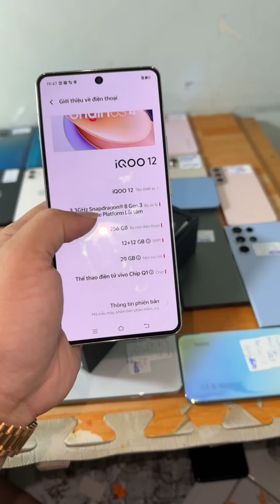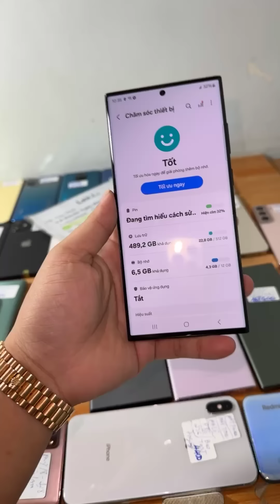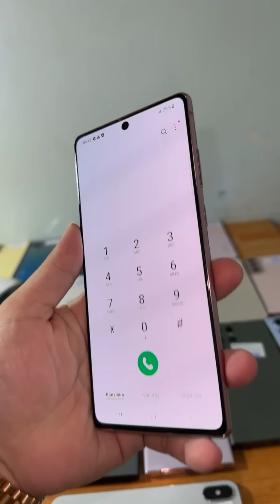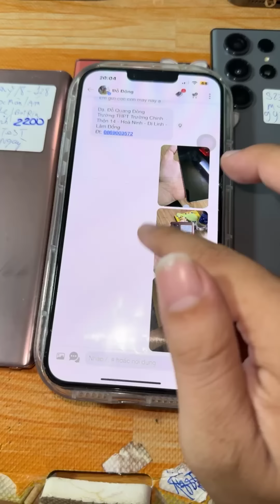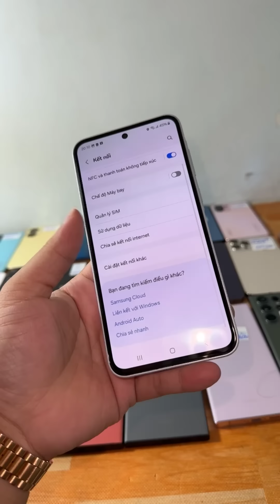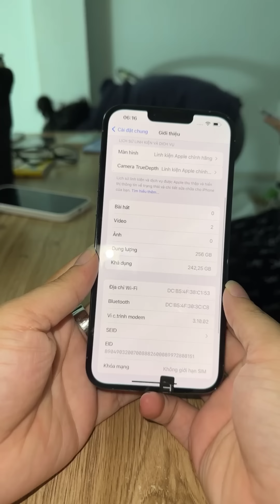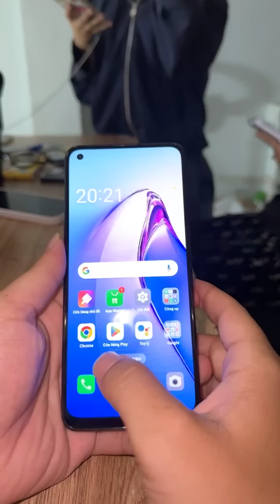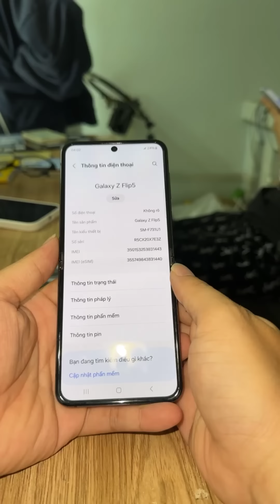Thanh Lý ĐT Giá 1tr6 , S23 Ultra , Note 20 Giá 2tr2 , iP 14 Prm , iP 12 , iP 13 , Trả Góp Ko Trả Trư